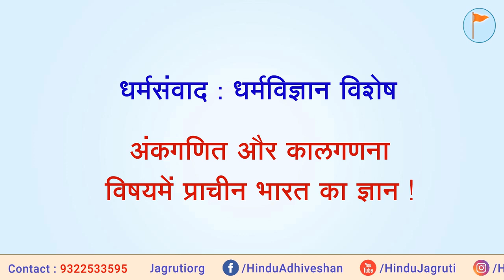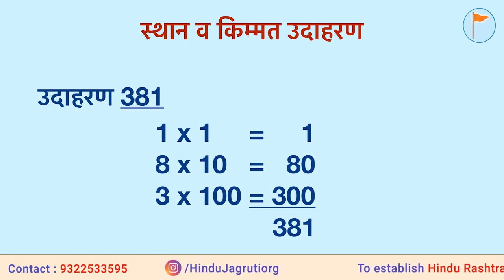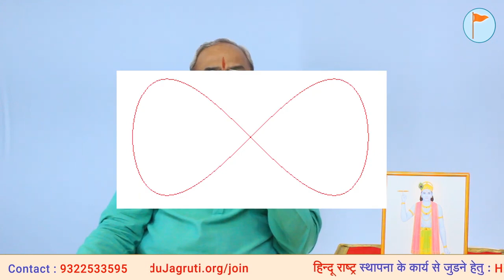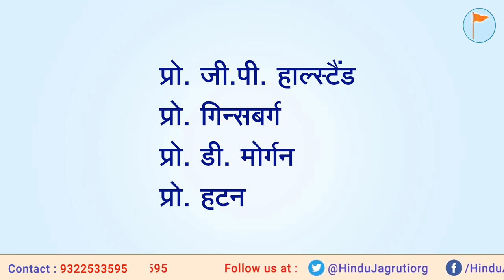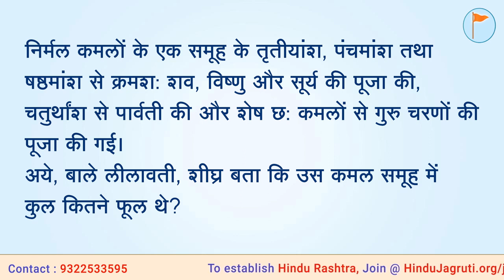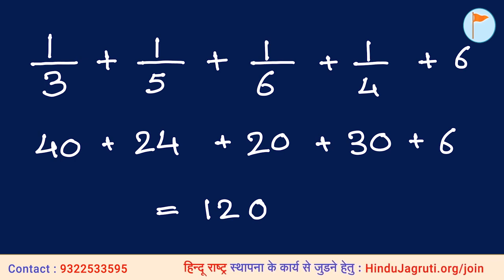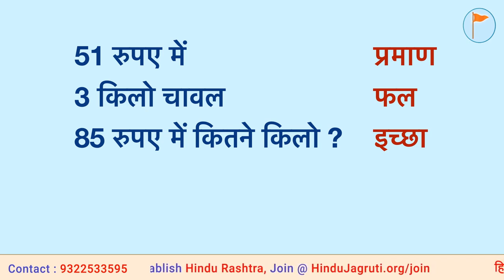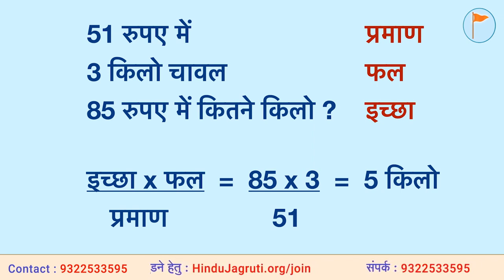अंकगणित और कालगणना के विषय में प्राचीन भारत का प्रगत ज्ञान - (भाग 2)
🌸 धर्मसंवाद : धर्मविज्ञान विशेष (भाग 12)
(पुनर्प्रसारण)